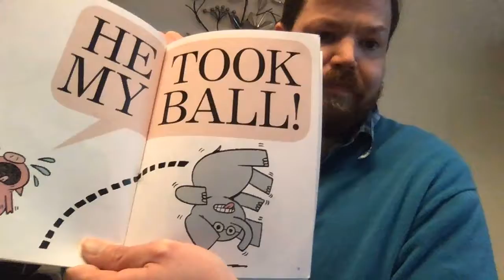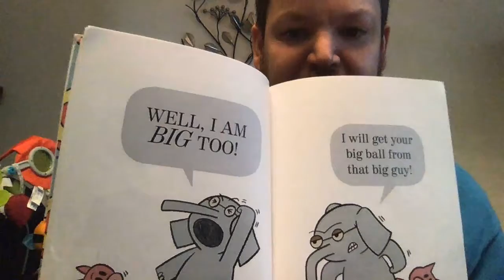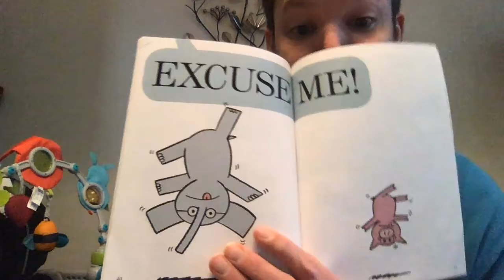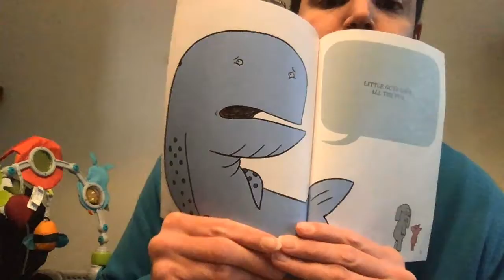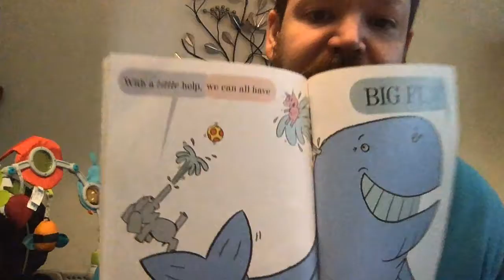Elephant and Piggie